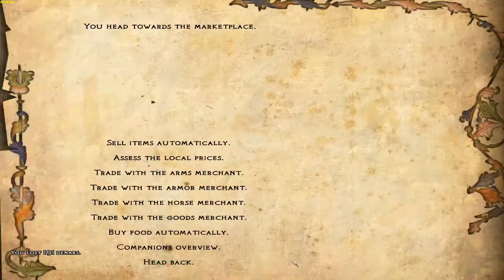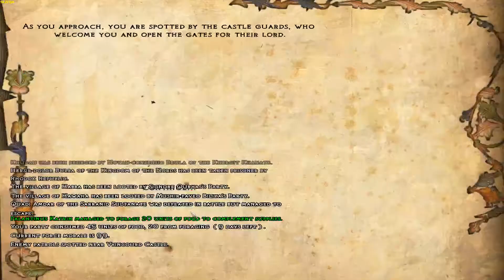Let's Play Mount and Blade: Warband - Floris Evolved (Giuseppe) #52